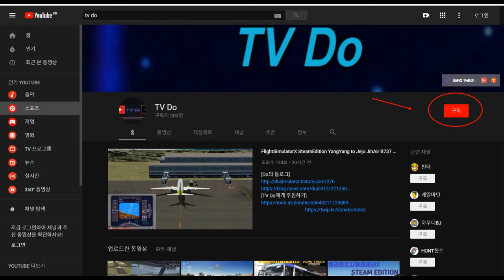🔴🚚[ATS]아메리칸트럭시뮬레이터, 테슬라 세미트럭 헤비카고 배송하기 [TV Do]🚛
[KSM 시뮬레이터 전문 채널]